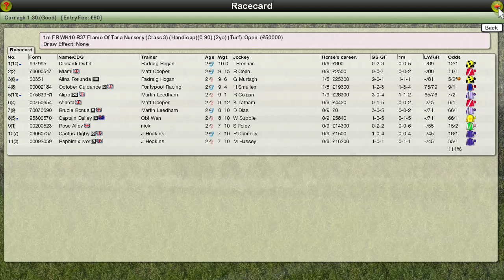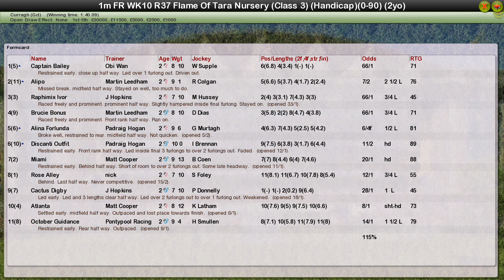FR WK10 R37 Flame Of Tara Nursery